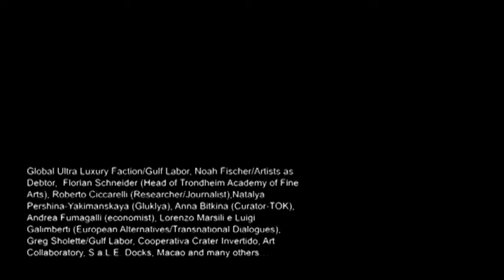abSTRIKE - panel 2 - Natasha Dhillon, Amin Husain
Natasha Dhillon and Amin Husain: (G.U.L.F - Gulf Labor)